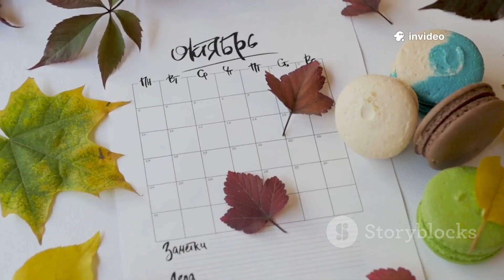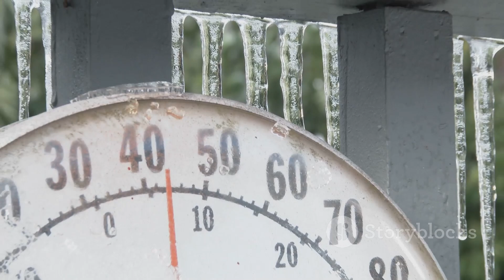Polar Vortex Disruption: Early Winter Alert for Europe!PolarVortex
As the polar vortex experiences an unusual early disruption, prepare for significant weather shifts across Europe this winter! In this 10-minute video, we delve into the early warning signs, including the impacts of a high-pressure anomaly over Greenland. Learn how this disruption could lead to colder temperatures, increased frost, and early snow across various regions.

Discover the implications for Western, Central, Northern, and Southern Europe, and what you should expect in terms of precipitation patterns and potential risks. Don't miss our expert insights on how to stay prepared for the unpredictable weather ahead!